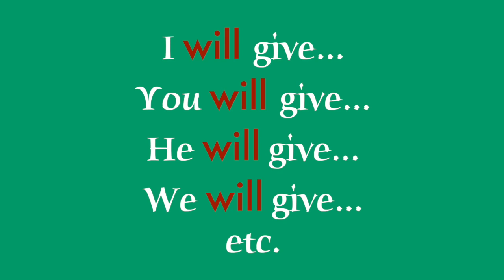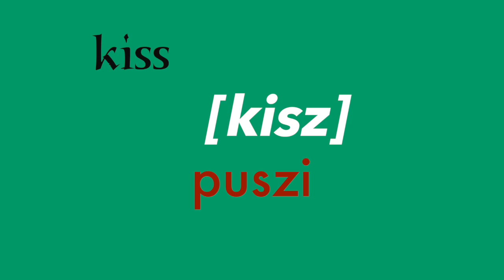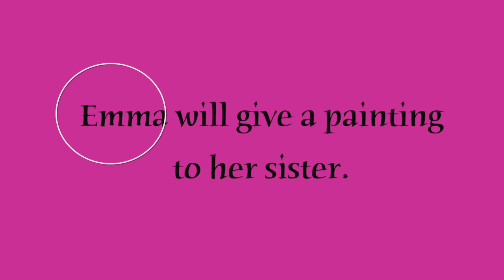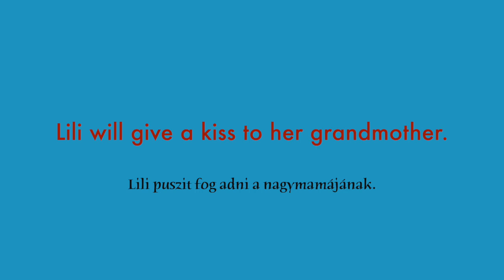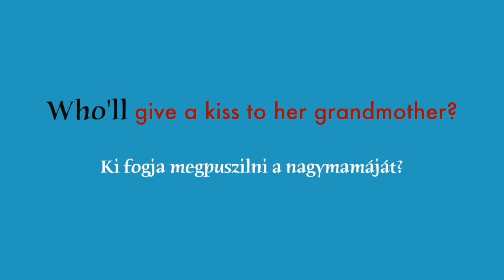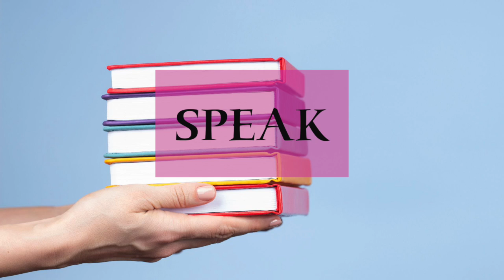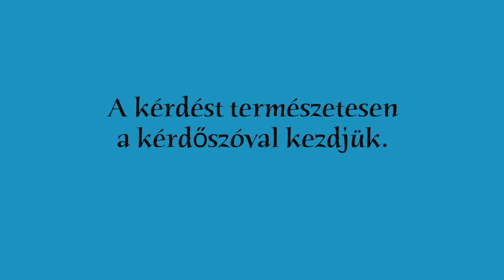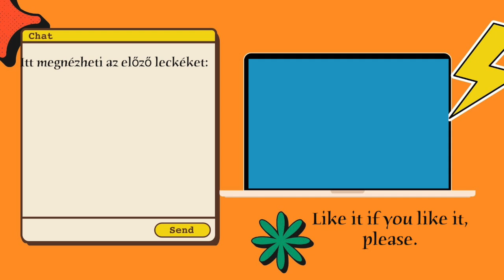Interaktív angol újrakezdő | 20. lecke | a GrammarBud módszer erősségei és gyengéi | Will for future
Grammar: will for simple future
Vocabulary: give, a pen, a painting, a present, a watch, a key, a cup of coffee, some flowers, some money, a kiss...
00:00 -A GrammarBud módszer erősségei és gyengéi
03:13 - Ex 1 Repeat the sentences
04:20 - Ex 2 Replace the nouns with pronouns
06:48- Ex 3 Questions with “Who?”
09:08 - Ex 4 Questions with “What?”